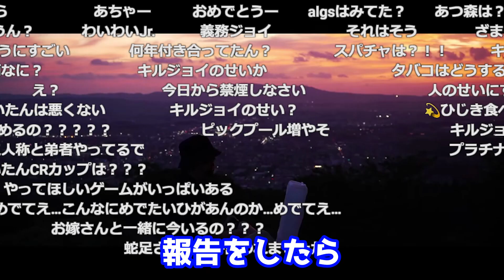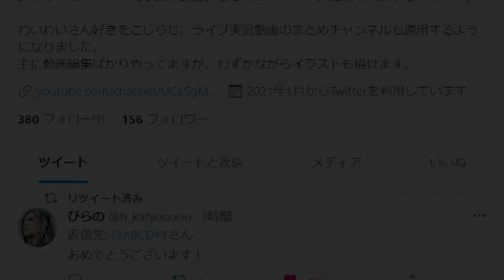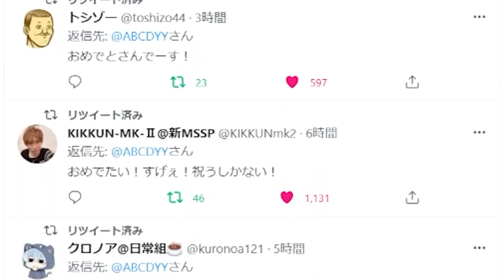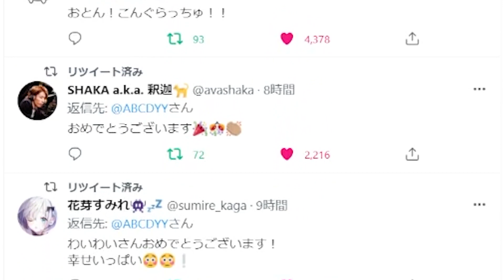【わいわい】youtube界隈の各大御所著名人たちから、お祝いのメッセージをもらっていたわいわい【雑談/ライブまとめ】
ご結婚本当におめでとうございます。
当チャンネルはこれからもわいわいさんを応援していきたいと思います。

☆本家サブchURL：私のch (わたしのちゃんねる)